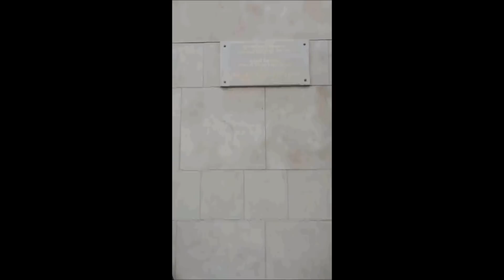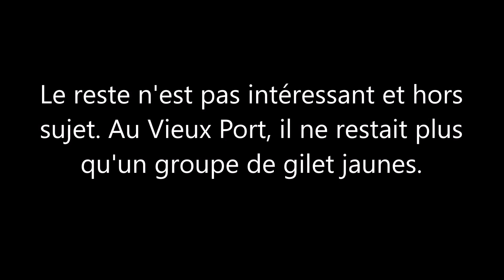Acte 23 Marseille